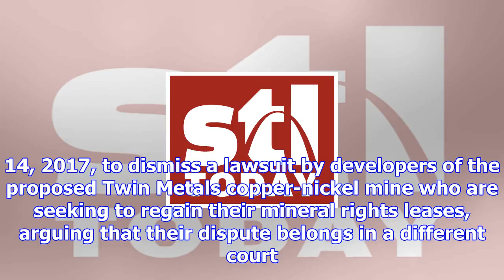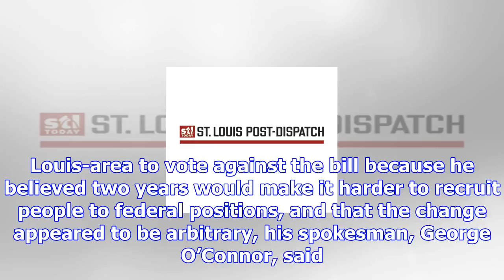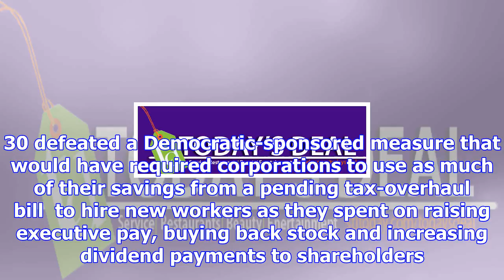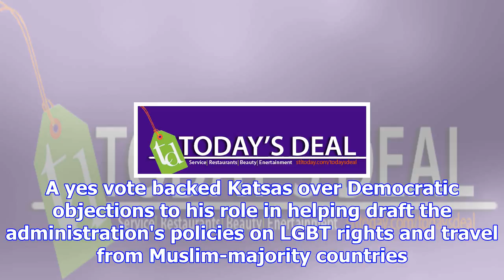How st. louis-area members of congress voted on mining in national forests, other issues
FILE - In this Oct. 4, 2011, file photo, a prospecting drill rig bores into the bedrock near Ely, Mi...